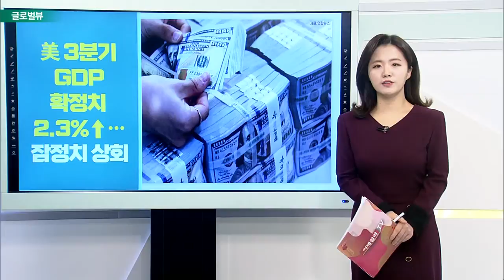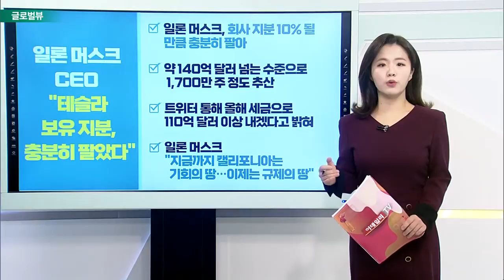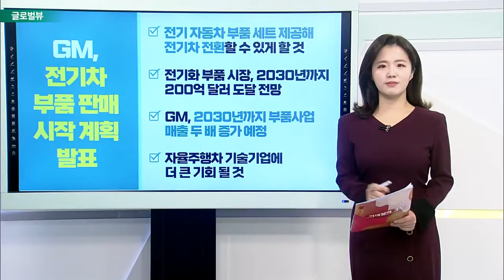美 3분기 GDP 확정치 2.3%↑… 잠정치 상회 / 일론 머스크 CEO “테슬라 보유 지분, 충분히 팔았다”_글로벌 VIEW (20211223)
# 美 3분기 GDP 확정치 2.3%↑… 잠정치 상회
- 잠정치 2.1% 웃돌며 3분기 GDP 2.3% 기록
- 공급망 제약·소비 둔화로 전분기 대비 둔화
- 지난 2분기 성장률 6.7%로 확정된 바 있어
- 지난해 2분기 이후 가장 낮은 성장률 기록

일론_머스크 CEO “테슬라 보유 지분, 충분히 팔았다”
- 일론 머스크, 회사 지분 10% 될 만큼 충분히 팔아
- 약 140억 달러 넘는 수준으로 1,700만 주 정도 추산
- 트위터 통해 올해 세금으로 110억 달러 이상 내겠다고 밝혀
- 일론 머스크 “지금까지 캘리포니아는 기회의 땅… 이제는 규제의 땅”

GM, 전기차 부품 판매 시작 계획 발표
- 전기 자동차 부품 세트 제공해 전기차 전환할 수 있게 할 것
- 전기화 부품 시장, 2030년까지 200억 달러 도달 전망
- GM, 2030년까지 부품사업 매출 두 배 증가 예정
- 자율주행차 기술기업에 더 큰 기회 될 것

# 美, 가정용 '먹는 코로나 치료 알약' 첫 사용 승인
- FDA, 화이자 '팍스로비드' 긴급 사용 허가
- 美 정부, 1천만 코스 구매 선계약
- 30알 1코스당 63만 원으로 책정